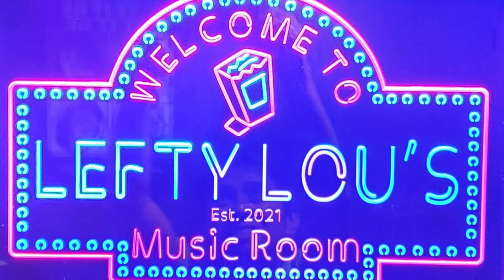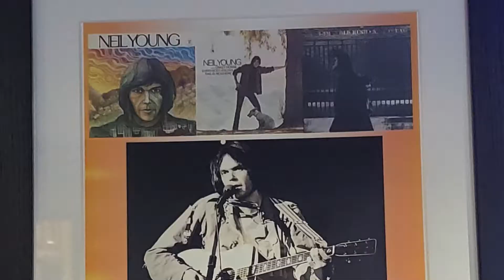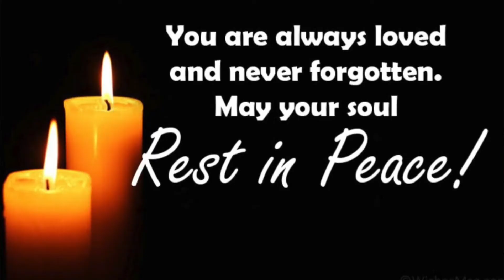Sugar Mountain - Neil Young (Cover)